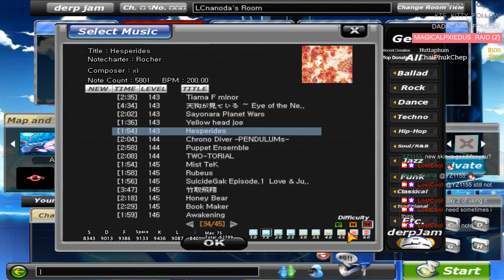O2Jam Lv.143 - Hesperides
press early chart

i'm noob